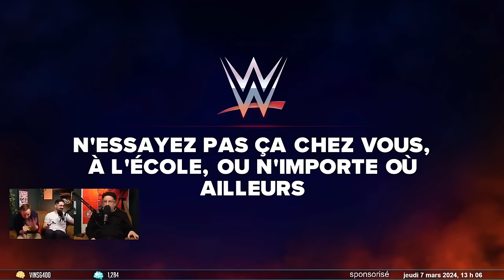Découverte de WWE 2k24 avec les voix du catch en France ! - WWE 2k24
Un grand merci à Christophe Agius et Philippe Chéreau d'avoir joué le jeu ! Pour un fan de catch c'est un rêve d'enfant d'avoir ces deux légendes à mes côtés !